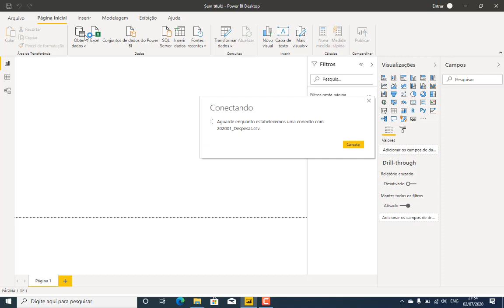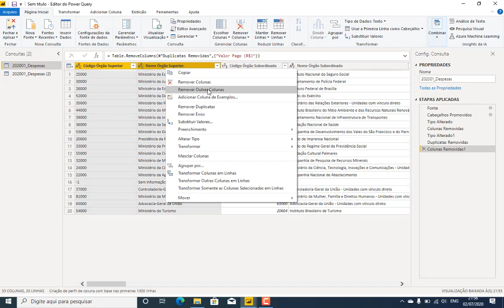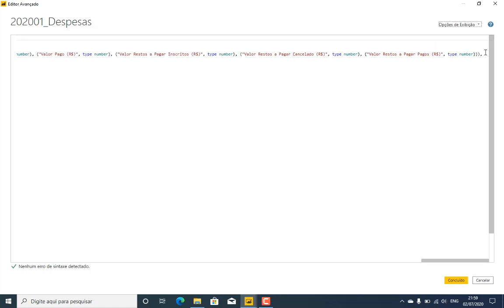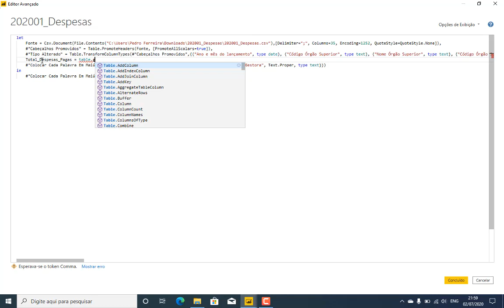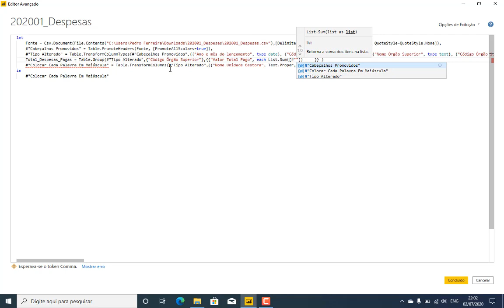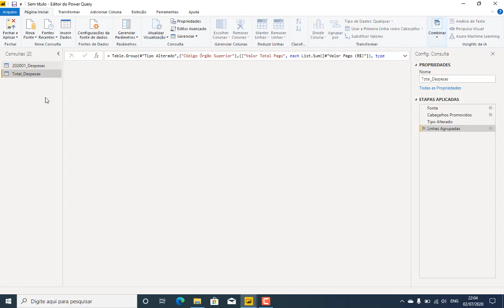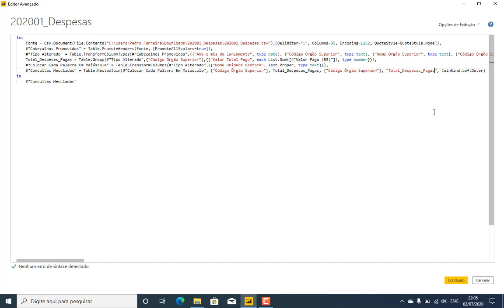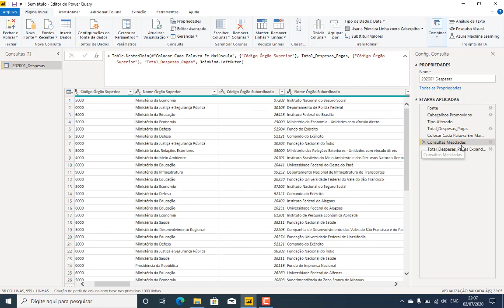[ POWER BI ] Criando tabelas implícitas no Power Query | Linguagem M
Neste vídeo, Pedro ensina como criar tabelas implícitas no Power BI utilizando a linguagem M. Aprenda a otimizar seu código e a consolidar dados de forma eficiente. Ideal para quem busca melhorar a organização e a performance dos seus relatórios no Power BI.

- 0:00 Introdução
- 0:10 Explicação sobre tabelas implícitas
- 1:00 Importação de dados públicos
- 2:00 Remoção de duplicatas
- 3:30 Agrupamento de dados
- 5:00 Utilização da função Table.Group
- 7:00 Criação de tabelas implícitas no código
- 9:00 Referenciamento de tabelas no Power Query
- 11:00 Conclusão e dicas finais

**Curso:**
↳ Power Automate Elite